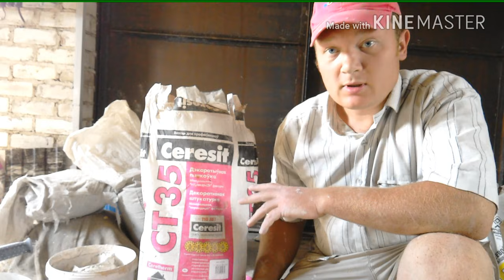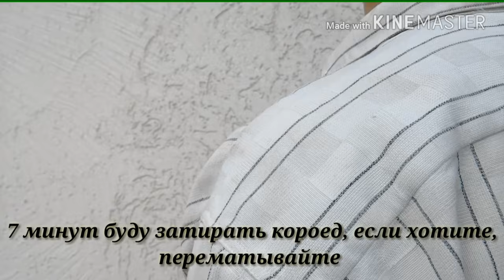Что такое "Короед" и как его наносить?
В данном видео делюсь опытом как наносить короед, рассказываю о том, что такое короед.

Помогите собрать деньги на хороший микрофон для качественного звука
webmoney
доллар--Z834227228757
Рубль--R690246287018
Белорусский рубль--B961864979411